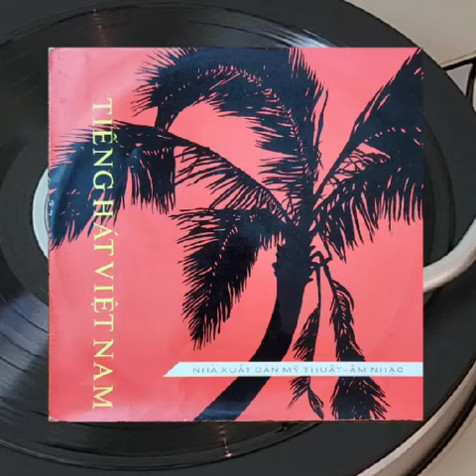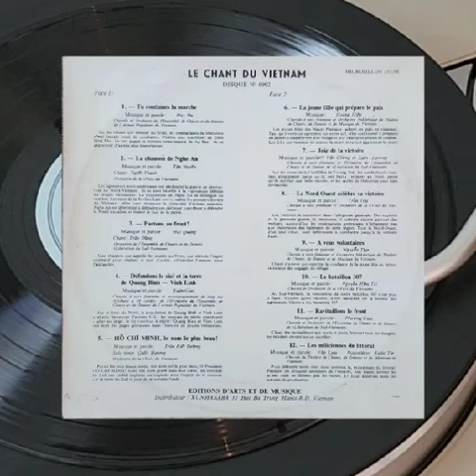Ra tiền tuyến - Trần Dũng